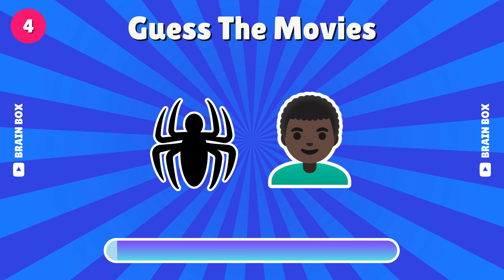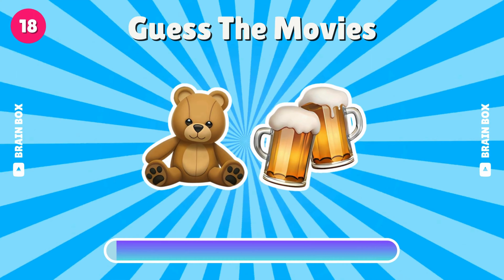Guess The Movie By Emoji | Movie Quiz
Welcome to a new Brainbox video! In today's video, you have to guess the movie by emoji. There are 30 movies for you to name including: Super Mario Bros, Barbie, Ghost Busters, Batman &  The Little Mermaid, Spider-Man Across the Spider-Verse, and etc. You have only have 6 seconds so think fast!

Play along and see if you can beat the quiz.

How many movies did you guess? Let me know! 🔌

This quiz was made for your entertainment! Test your knowledge on the most popular films with your friends and family! See who get's the best score!